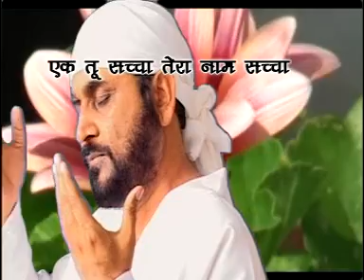Bikhrade phool hothon se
DATE- 11/3/2012
Website- Ek Tu Sachcha Tera Naam Sachcha.com